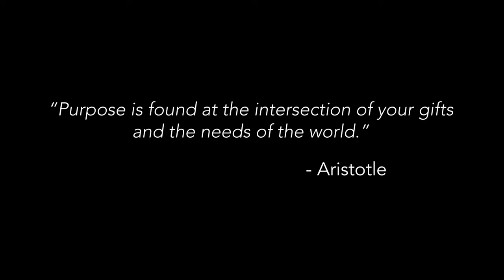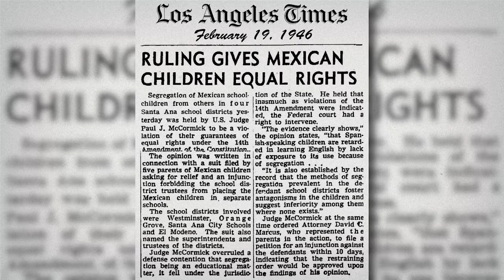Sylvia Mendez - How Purpose Chose Her in a Landmark Civil Rights Case